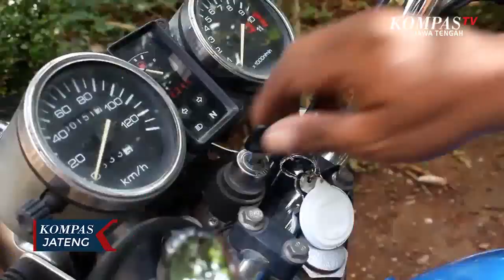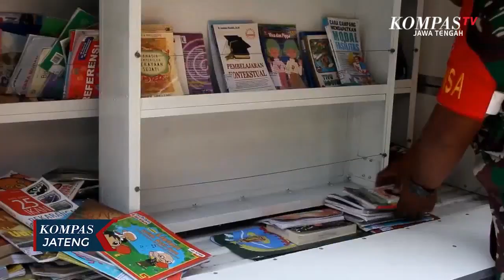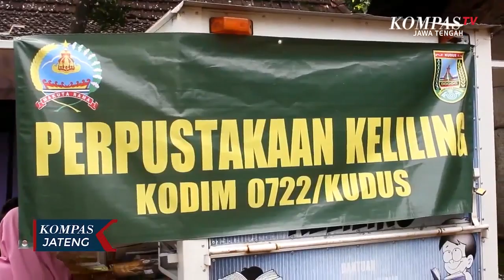Perpustakaan Keliling TNI Bantu Anak Hilangkan Jenuh di Rumah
KUDUS, KOMPAS.TV - Serda Surisyanto, angggota Kodim 0722 Kudus, setiap hari harus mempersiapkan kendaraan roda tiga berisi ratusan koleksi buku bantuan dari Kantor Perpustakaan dan Arsip Daerah, untuk dibawa keliling desa di Kabupaten Kudus. Kegiatan ini dilakukan untuk menghilangkan kejenuhan para siswa, selama mengikuti proses belajar di rumah yang ditetapkan pemerintah, sebagai dampak maraknya penyebaran virus Covid-19. Setelah sampai di salah satu rumah warga, motor yang dikendarai Serda Surisyanto langsung diserbu oleh anak-anak yang sudah mulai jenuh belajar di rumah. Tak lupa anak-anak ini diminta untuk bergantian mengambil buku bacaan dan diminta tidak bergerombol. Salah satu anak mengaku senang dengan adanya perpustakaan keliling ini. Selama dua minggu ini ia tidak belajar di sekolah sehingga tidak bisa mencari bahan bacaan di perpustakaan sekolah. Apalagi perpustakaan keliling ini pilihan bukunya cukup banyak dan lengkap. Sementara itu menurut Serda Surisyanto, untuk menghilangkan kejenuhan anak sekolah yang sedang melakukan proses belajar di rumah, setiap hari ia berkeliling desa sambil membawa aneka buku bacaan. Kedatangannya selalu disambut antusiasme para siswa yang sudah jenuh karena terlalu lama berada di rumah. Perpustakaan keliling sambangi anak sekolah ke rumah ini merupakan bagian dari program Tentara Manunggal Membangun Desa yang ke 107, yang sedang dilaksanakan di Desa Kedungsari, Kudus, Jawa Tengah.